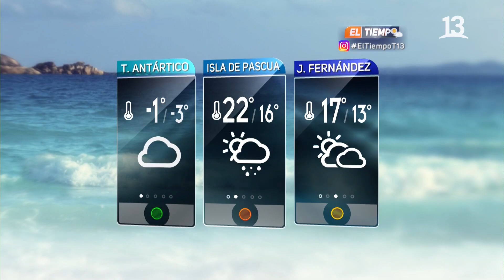"El Tiempo" con Carolina Infante- 01/06/2020 - Canal 13 Chile